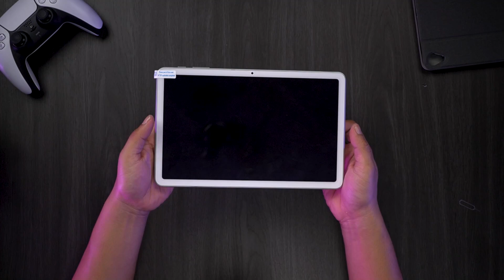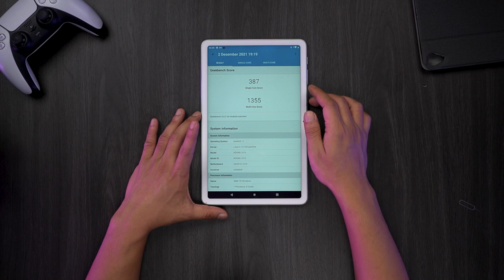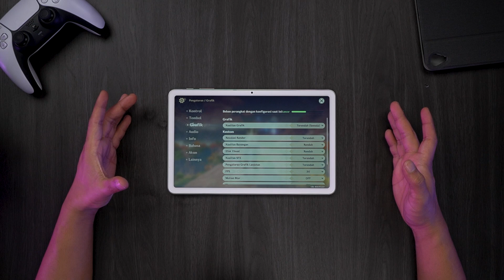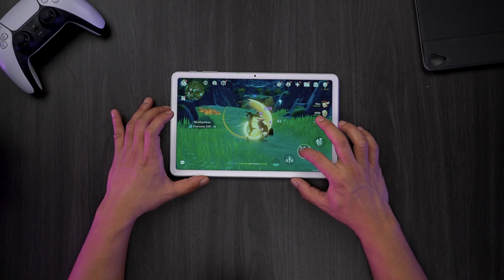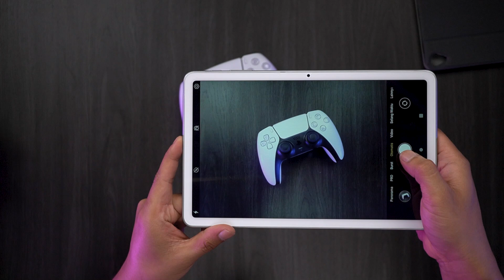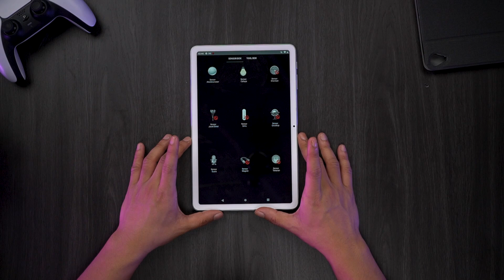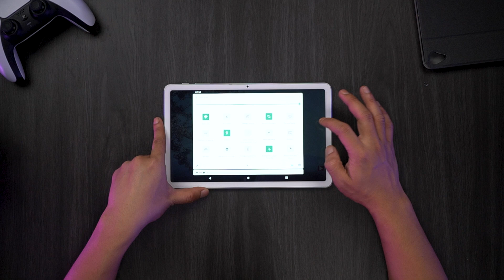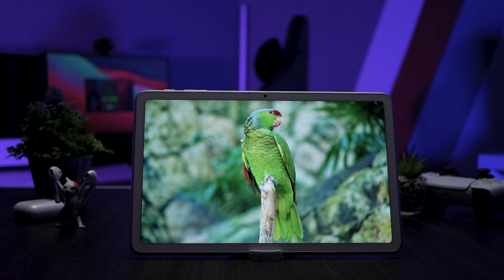Bukan Tablet Advan Yang "Biasanya"...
ayok advan lebih berani lagi!

Chapter :
0:00 - Intro
0:46 - Packaging
1:38 - Spesifikasi
2:32 - Inthebox
3:49 - Build Quality
5:01 - Chipset T618
5:44 -  Benchmark
6:27 - Test Pubg
7:43 - Test Genshin
9:07 - Test Kamera
10:27 - Sensor
10:48 - Multi Touch
11:17 - Test Speaker
12:08 - Test Layar
13:21 - Kesimpulan

Official Store DK ID
ADMIN YOUTUBE BUSINESS
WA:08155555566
Barang bekas review kadang saya jual disini
maaf kemarin linknya mati, tapi sekarang udah diperbaiki.
Rekomendasi Hape Terlaris Berdasarkan Harga